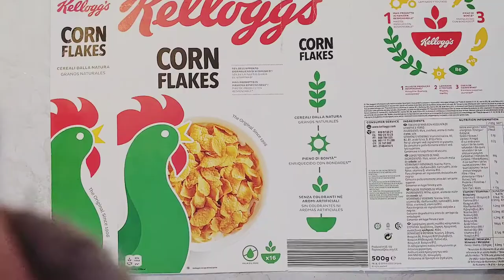Sailing boat use corn flake box to make photo frame Kid's art vlog